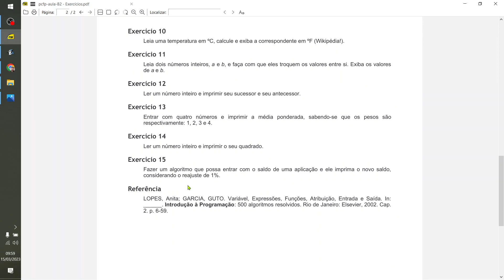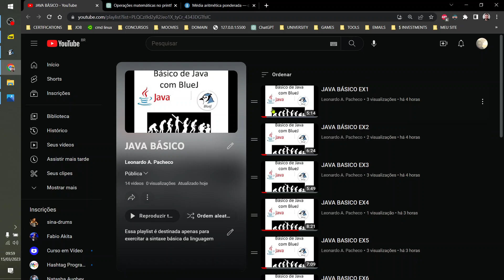JAVA BÁSICO ( " ASSISTA ISSO ANTES DE COMEÇAR! ");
• OBS: "Estou iniciando nessa linguagem sou noob"

-Todo comentário não pejorativo será bem vindo;
-Sugestões serão bem vindas;
-Duvidas se eu souber responder responderei com prazer;